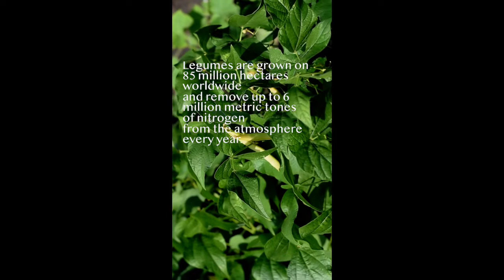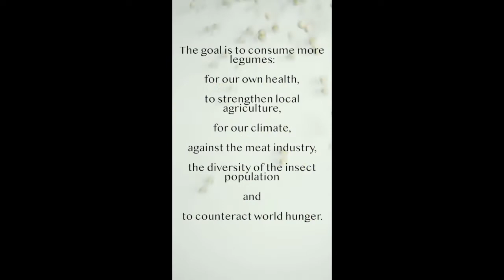BILLIEBEAN - Alina Seegert